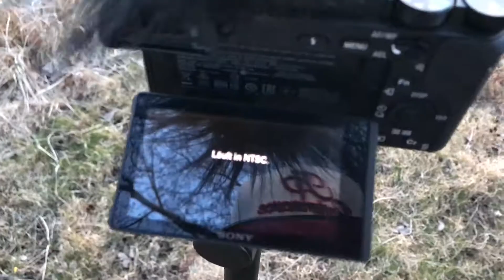Hobby oder Profi Fotograf Wer bleibt Länger ?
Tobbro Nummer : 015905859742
Die Jagt nach dem bild geht weiter.
Ich versuche heute den Sonnenuntergang Am see gut einzufangen.

Sigma Objektiv
Vlog Objektiv
Kit Objektiv
Rucksack Halterung
Wireless Stick